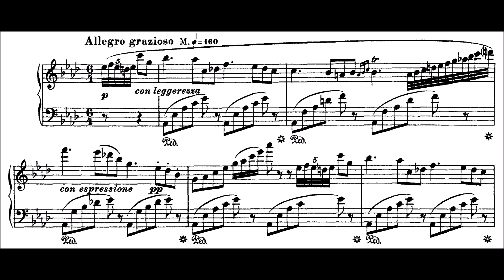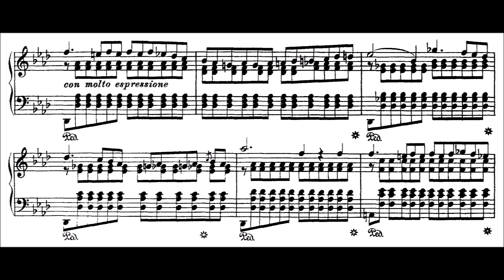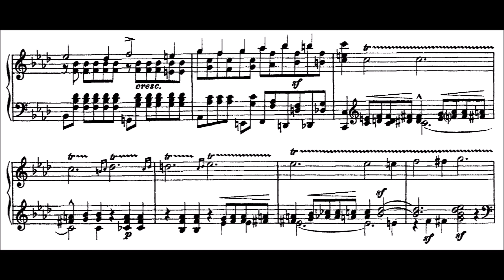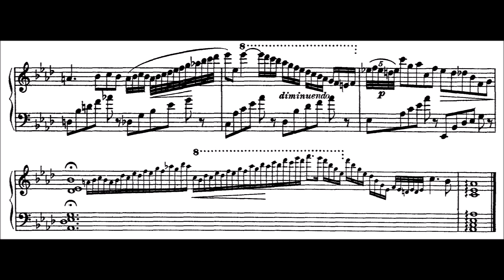Franz Liszt - Etude S. 136 No. 9 (audio + sheet music)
No. 9 in A-flat major, from Etudes en douze exercices S. 136, by Franz Liszt. (year set composed 1826)

Franz Liszt (October 22, 1811 – July 31, 1886) was a 19th-century Hungarian composer, virtuoso pianist, conductor, teacher and Franciscan tertiary.

Liszt gained renown in Europe during the early nineteenth century for his virtuosic skill as a pianist. He was said by his contemporaries to have been the most technically advanced pianist of his age, and in the 1840s he was considered to be the greatest pianist of all time. Liszt was also a well-known and influential composer, piano teacher and conductor. He was a benefactor to other composers, including Richard Wagner, Hector Berlioz, Camille Saint-Saëns, Edvard Grieg and Alexander Borodin.

As a composer, Liszt was one of the most prominent representatives of the "Neudeutsche Schule" ("New German School"). He left behind an extensive and diverse body of work in which he influenced his forward-looking contemporaries and anticipated some 20th-century ideas and trends. Some of his most notable contributions were the invention of the symphonic poem, developing the concept of thematic transformation as part of his experiments in musical form and making radical departures in harmony. He also played an important role in popularizing a wide array of music by transcribing it for piano.

The composition of the Transcendental Études S. 139 began in 1826, when 15-year-old Liszt wrote a set of youthful and far less technically demanding exercises called the Étude en douze exercices (Study in twelve exercises) S. 136. Liszt then elaborated on these pieces considerably, and the far more technically difficult exercises called the Douze Grandes Études (Twelve Grand Studies) S. 137 were then published in 1837.

The Transcendental Études S. 139 are revisions of his Douze Grandes Études. This third and final version was published in 1852 and dedicated to Carl Czerny, Liszt's piano teacher, and himself a prolific composer of études. The set included simplifications, for the most part: in addition to many other reductions, Liszt removed all stretches of greater than a tenth, making the piece more suitable for pianists with smaller hands and less technical skill.

(Wikipedia)

Please take note that the audio AND the sheet music is NOT mine. Change the quality to 480p if the video is blurry.

Performance by: Claudio Colombo